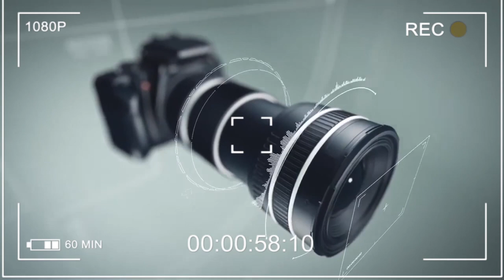IN ABROAD IF WANT TO BE RICH YOU MARRIED BUT GHANA YOU BE POOR WHEN YOU MARRIED-SAYS MAKOMASO ADEE